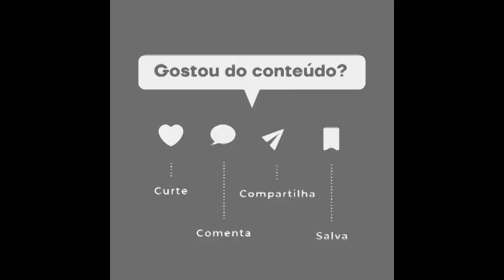A vida da princesa Qajar da Pérsia.